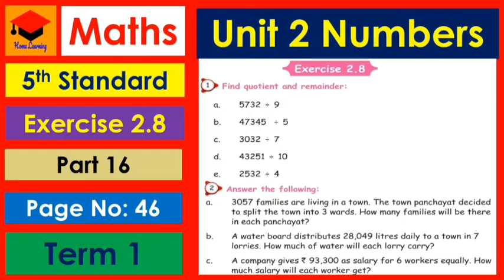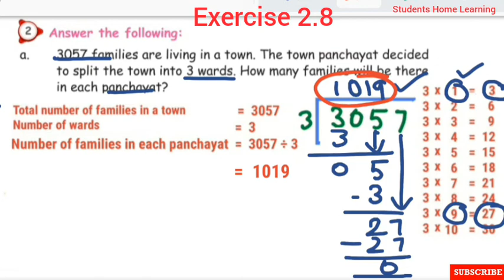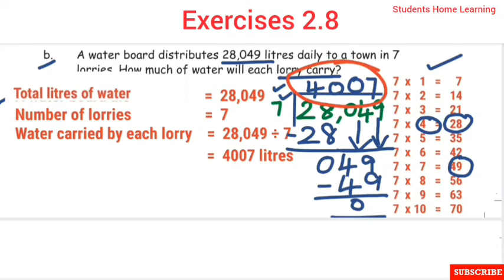5th Std- Maths- Unit 2- Numbers- Page no 46-Exercise 2.8- Division- Part 16- Term 1.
5th Std- Maths- Unit 2- Numbers- Page no 46-Exercise 2.8- Division- Part 16- Term 1 -Explained in tamil- Samacheer kalvi Syllabus-

Topics:
☆Division
☆Exercise 2.8